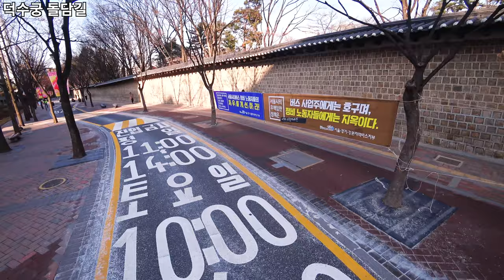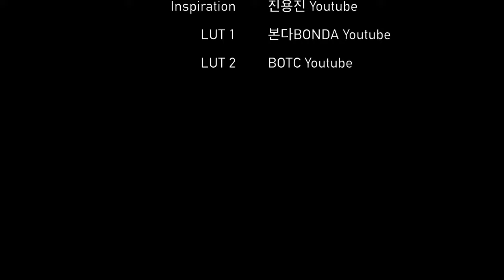월간 로드뷰 2월호 | 깔깔거리 | 덕수궁 돌담길 | 양재역 | 개포동 | 덕성여고 돌담길 | 경복궁역 | 자하문터널 | Monthly Road View | 4K | Ep.246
안녕하세요, 오늘은 지난 ‘구독자 1700명 감사 인사 및 2020년 신년 계획’에서 언급했었던 ‘보여주자 로드뷰’의 ‘월간 로드뷰’ 컨텐츠를 공개합니다. 2020년 2월 업로드했었던 로드뷰 영상 중, 다시 보여드리고 싶은 장면들만 모아 재편집했습니다.

월간 로드뷰 2월호 순서 [00:01 ~ 00:06]
깔깔거리 [00:07 ~ 03:15]
덕수궁 돌담길 [03:16 ~ 04:46]
양재역 사거리 [04:47 ~ 05:44]
개포동 [05:45 ~ 09:15]
덕성여고 돌담길 [09:16 ~ 09:52]
북촌 맛집 [09:53 ~ 10:23]
경복궁역 [10:24 ~ 11:13]
자하문터널 [11:14 ~ 13:10]
Credits [13:11 ~ 13:20]

Hello, today I’m releasing the monthly Road View contents as I mentioned in our previous ‘Thank You for 1,700 Subscribers and 2020 New Year’s Plan.’ In January 2020, I re-edited only the scenes I wanted to show you again.

Monthly Road Views February issue order [00:01 to 00:06]
Ggal-Ggal Road [00:07 to 03:15]
Deoksugung Stonewall Walkway [03:16 to 04:46]
Yangjae Station Range [04:47 to 05:44]
Gaepo-dong [05:45 to 09:15]
Deokseong Girls' High School Stonewall Walkway [09:16 to 09:52]
Bukchon restaurants [09:53 to 10:23]
Gyeongbokgung Station [10:24 to 11:13]
Jahamun Tunnel [11:14 to 13:10]
Credits [13:11 to 13:20]

* Support : Online Youth Center
* Camera : Sony FDR-X3000, Insta 360 One X
* Edit Program : Final Cut Pro, LumaFusion